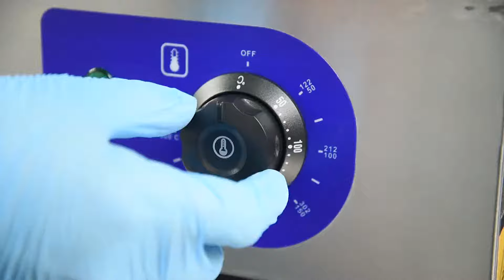TheLAShop 24" 1500W 110V Electric Griddle Countertop Grill Commercial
This griddle is built for heavy use, which makes it a great choice for more than just weekly use. There’s a large surface 24x17 inches and you can cook several eggs, hamburgers, sausage or hot dogs on it.
Want to have hibachi or teppanyaki at home with this smokeless grill?!